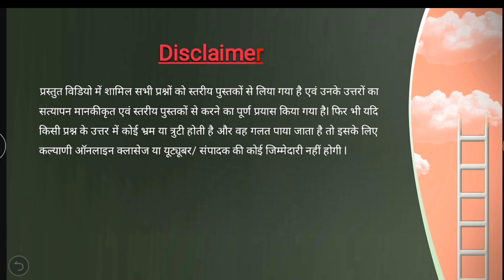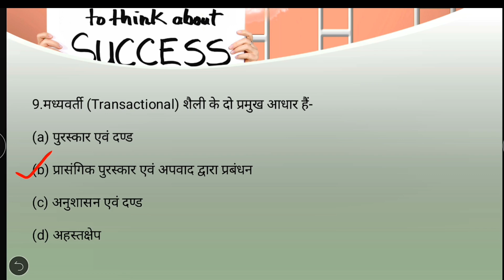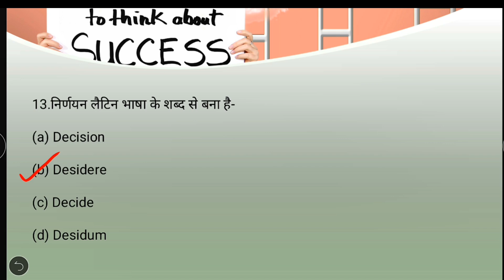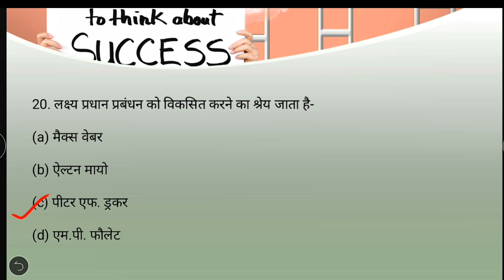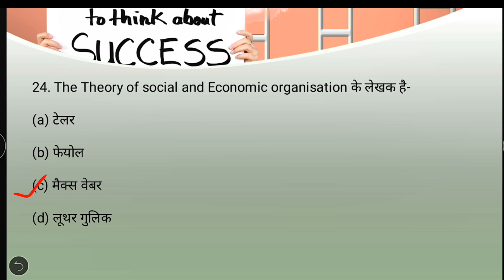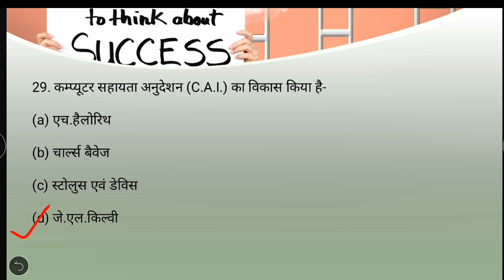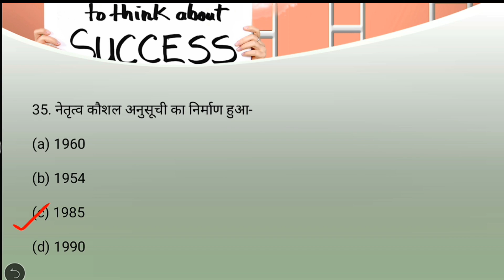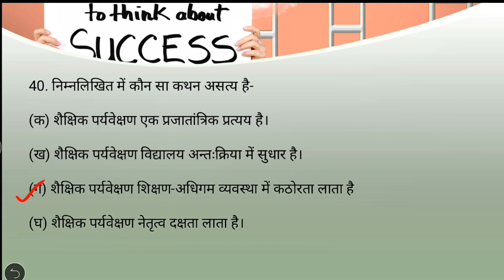Important Questions For Assistant Professor(Education/B.Ed) शैक्षिक प्रशासन एवं प्रबंधन (part-2)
इस वीडियो में असिस्टेंट प्रोफेसर (शिक्षाशास्त्र एवं बी. एड.)   विषय के अंतर्गत शैक्षिक प्रशासन एवं प्रबंधन(Educational Administration & Management) के वस्तुनिष्ठ प्रश्नों पर चर्चा की गई है यह प्रश्न आगामी परीक्षा के लिए बहुत महत्वपूर्ण सिद्ध होंगे ऐसा मेरा अनुभव है इन प्रश्नों का संकलन मेरे द्वारा मेरे उन साथियों के लिए किया गया है जो विज्ञापन संख्या 50 में असिस्टेंट प्रोफेसर की तैयारी कर रहे हैं शिक्षा शास्त्र विषय के साथ या B.Ed के साथ और वे साथी यूजीसी नेट की तैयारी कर रहे हैं ऐसी आशा करता हूं यह वीडियो आपके लिए महत्वपूर्ण सिद्ध होगा।